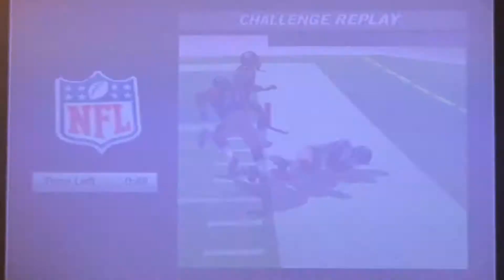MADDEN 09 GIANTS: SEASON 1 WEEK 8 @ STEELERS (need a statement game)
The Giants travel to Pittsburgh to take on the Steelers hoping to snap a 3 game losing streak